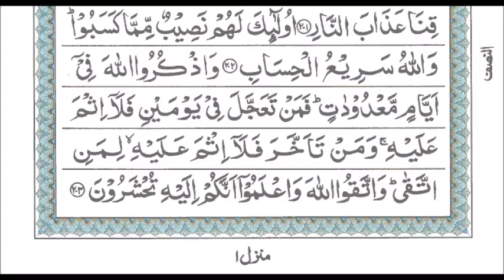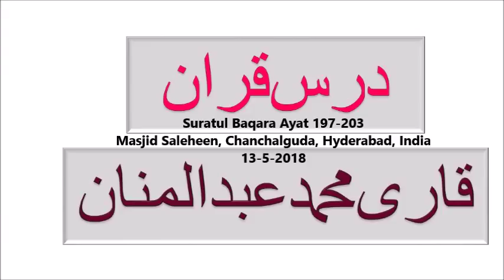drs slhn 23 5 18